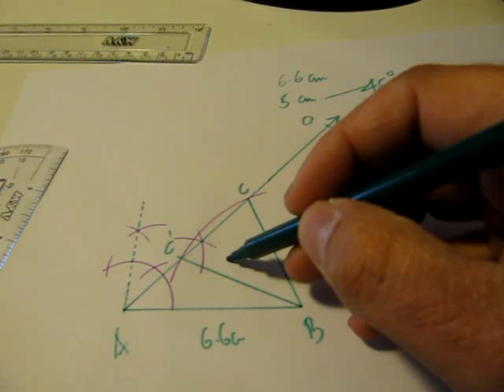(G9 MTH AHD) Grade 9 Maths Unit 9, Exercise 9.2, Q2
Edition = 8
Tibbat / Print = 4
Unit  9
Topics covered = Exercise 9.2, Q2